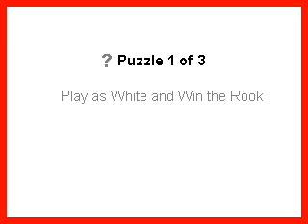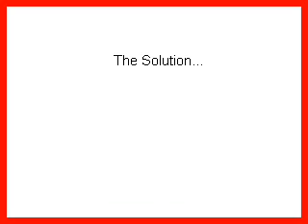Chess Practice: Win the Rook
: famous chess games, puzzles, rules, chess combinations, and more...